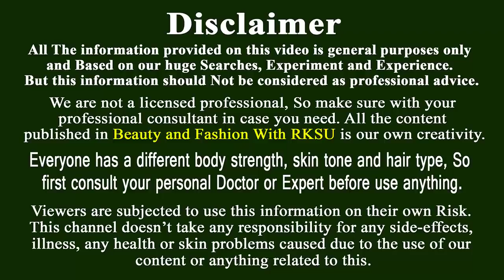ঘরে নিম পাতা গুড়া করা ও রুপচর্চায় এর সঠিক ব্যবহার করার সবচেয়ে পরিক্ষীত উপায় Fast Hair Growth Tips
খুব সহজে ঘরেই তৈরি করে নিন নিম পাতার গুড়া করার উপায় ।   নিম পাতার ব্যবহার,  নিম পাতা দিয়ে রুপচর্চা,  নিম পাতার রসের উপকারিতা ।  নিম পাতার গুনাগুন,  নিম পাতার রস খেলে কি হয় ।